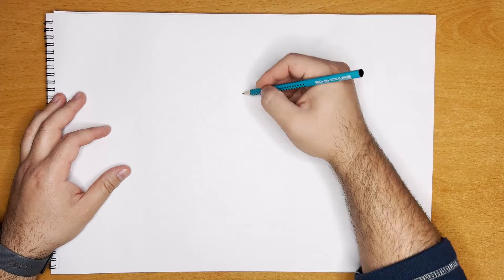Drawing Hello Kitty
Hi my friends, here after a wile anew video from Wolfie fun. this video is about drawing hello Kitty. I hoop you enjoying watching it and have fun drawing it.